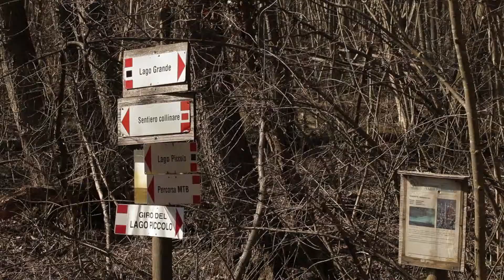La primavera si avvicina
A spasso a piedi, in bicicletta, tra boschi e laghi alla ricerca dei primi fiori di primavera.